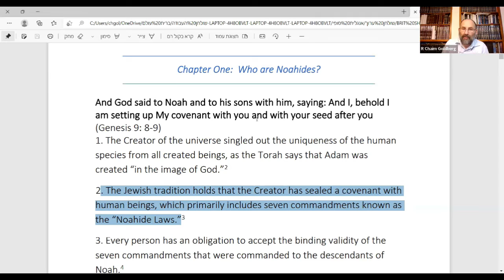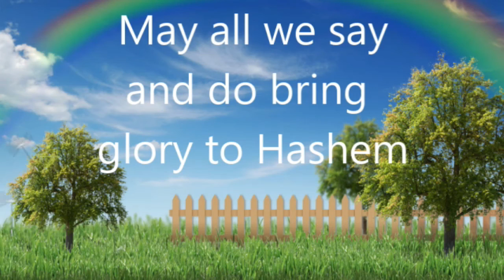ch 1 items 1- 3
We are grateful for Noahide World Center and Rabbi Chaim Goldberg's time each week as he walks us through the Brit Shalom book by Rabbi Oury Cherki